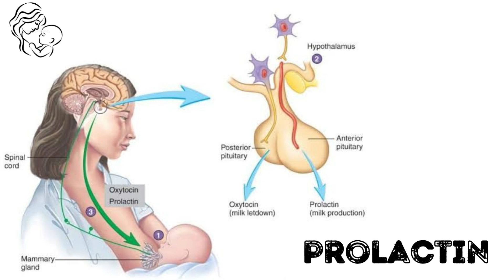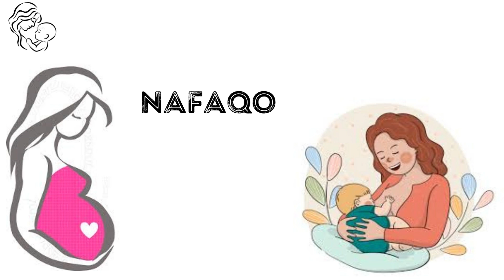Naas Nuujinta Iyo Uurka | PART 2 | Dr. Abdiaziz.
Waan Idin salaamay dhamaan tiina asxaabteeyda Sharafta Leh salaan kadib waa anigu Dr. Abdiaziz.

Moowduucenu maantu waxa ayuu kusaab San yahay:

Haddi ay hooyadu uur yeelato oo naas nuujinta dhibaato miyeey kala kulmi kareysaa?

Hooyadu Naas Nuuineysa Uur na hadii ay leedahay waa maxay dhibaatooyinka ay kala kulmi kareyso?

Sidee ayaana Uurka Leskaga Fogeeygaa?

QEEYBTA 1AAD EE NAAS NUUJINTA IYO UUR-KA

 TALLOOYIN IYO DIGNIINO

FADLAN NOOGU SOO BIIR HADAAD NOOGU CUSUB TAHAY, HADII AAD HORAYNA BELL KA U FURATAY AAD BAAN KAAAGA MAHAD CELINAYAAA WLL SHUKRAN.🙏🙏🙏🙏🙏🙏🙏🙏🙏🙏